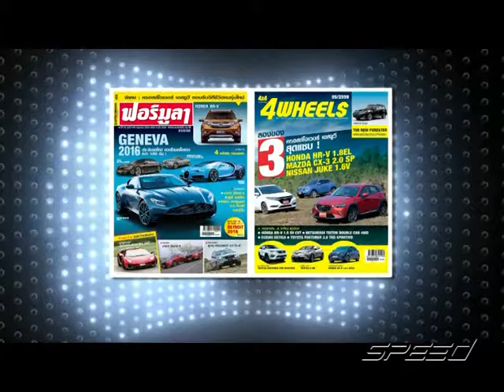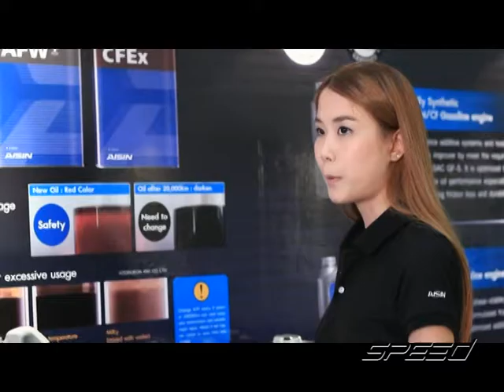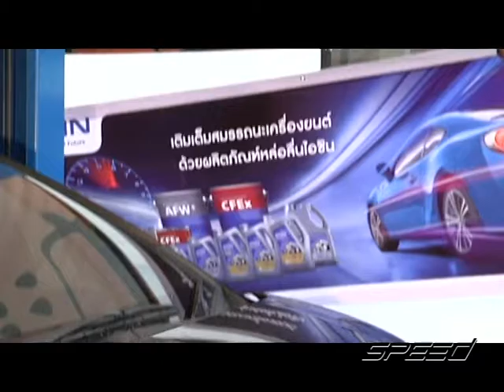Speed Talk OA 25 01 2017 B4